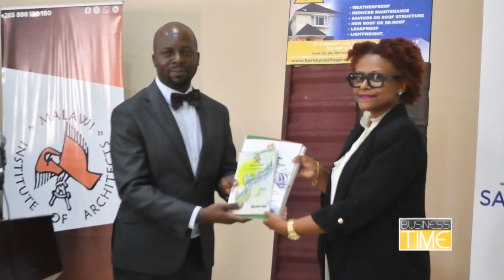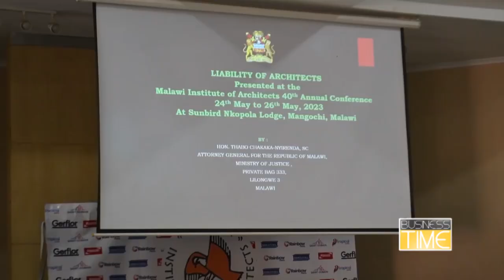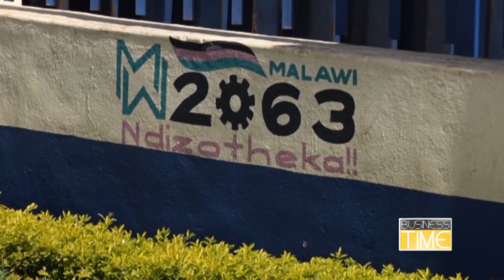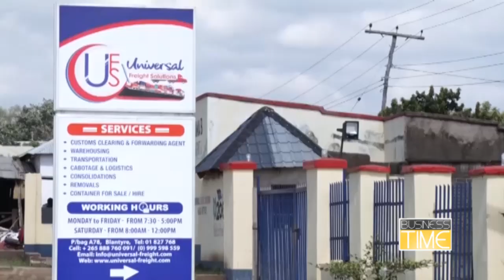Business Time on Malawi constructing secondary cities – 30 May 2023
William Kumwembe highlights Malawi’s drive to construct secondary cities and National Bank’s role in facilitating access to capital for SMEs